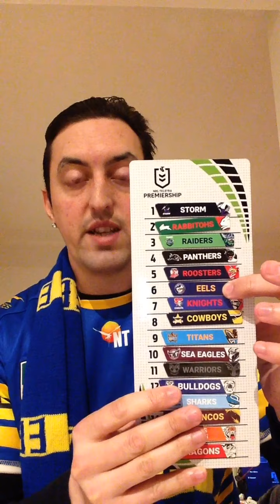NRL 2021 | Parramatta Eels 2021 Season Preview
The Parramatta Eels started off brightly in 2020 and lead the competition before a second half of the season which was quite poor by anyone's standards dragged them down to third before another finals exit in straight sets.  Can Parramatta go one better in 2021 or improve how they play in the finals?, I give my preview and prediction of their season.

Follow Rugby League History on Instagram